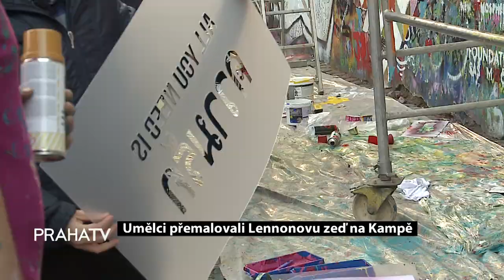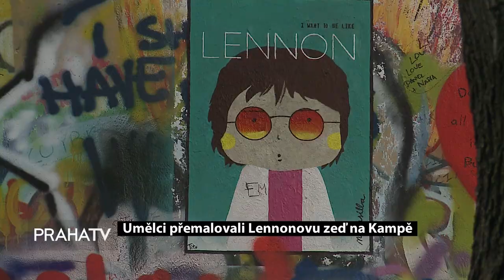Umělci přemalovali Lennonovu zeď na Kampě